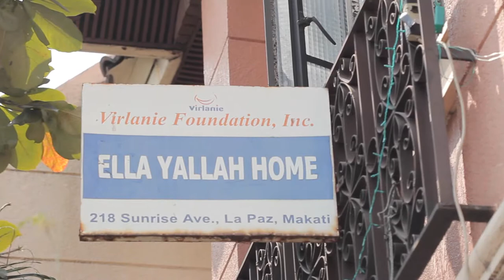The Benco Family Foundation - Making a Difference Internationally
Making a difference, smile after smile.

The mission of the Benco Family Foundation is simple. We are dedicated to improving the dental health and quality of life in our local communities and around the world.

The Benco Family Foundation annually supports over 100 charities and donates 150,000 toothbrushes to children and families.